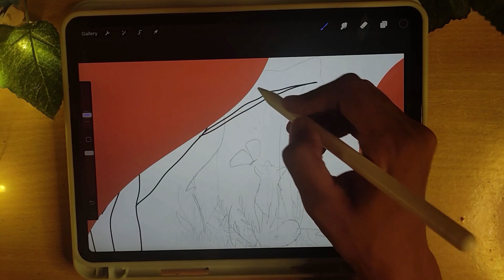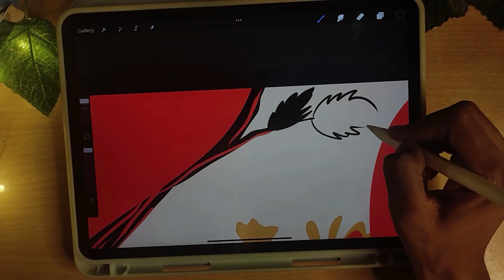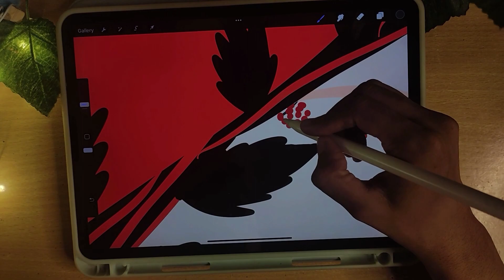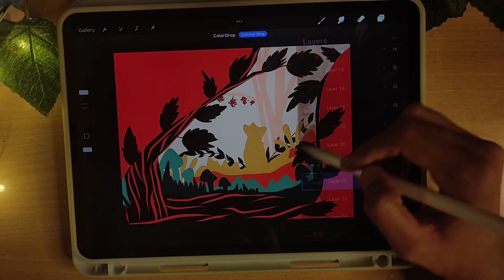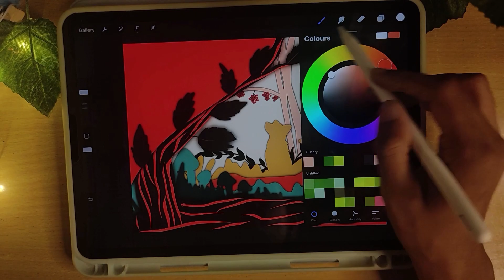Paper cut effect procreate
More video - @likelittle_things